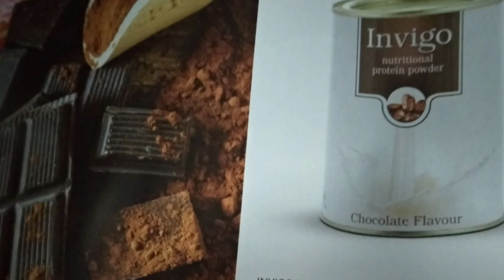INVIGO NUTRITIONAL PROTEIN POWDER PERSONAL EXPERIENCE VESTIGE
INVIGO NUTRITIONAL PROTEIN POWDER It is a low - fat milk and whey protein food supplement. it is enrichd with  DHA - an important essential fatty acid that is crucial for the brain's functioning and recommended for children in their growing years. CONT.. 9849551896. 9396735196.